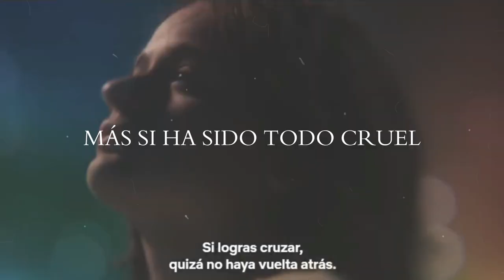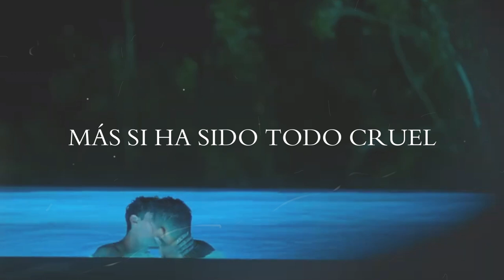Paloma Faith - Only Love Can Hurt Like This, cover en español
Hice este Cover en español de  Paloma Faith - Only Love Can Hurt Like This
Esta canción es muy hermosa , espero que les guste mi versión en español y me ayuden a compartirlo!♥

►Interprete : Dani Towers
►Adaptacion al español : Dani Towers
►Audiovisual : Dani Towers

Paloma Faith - only love can hurt like this
Paloma Faith - onlu love can husrt like this , en español
Must have been a deadly kiss , Paloma Faith
solo el amor duele así, only love can hurt like this